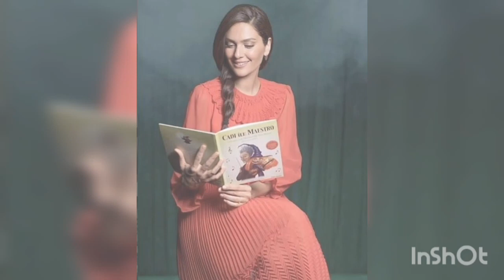Bergüzar Korel ❤️ Halit Ergenc -Where are they 😍